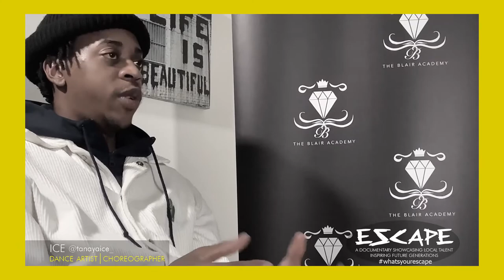ESCAPE: A documentary series by The Blair Academy - part 3 - ICE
Thanks to The London Borough of Waltham Forest and their Safer Neighbourhoods Grant team we’ve been able to put together this series for young people in the borough to:

-show alternative paths to crime and anti social behaviour
-encourage young people to follow their creative and professional aspirations
-offer practical advice
-inspire them with people who will resonate with them

Our third episode is with dance battle sensation ICE! He talks us through life in the ends, and how he tried multiple sports before realising dance was his escape. He also gave us some fire tips for entering the dance industry- whatever your goal Is!

Shout out to Analogue for the beat!